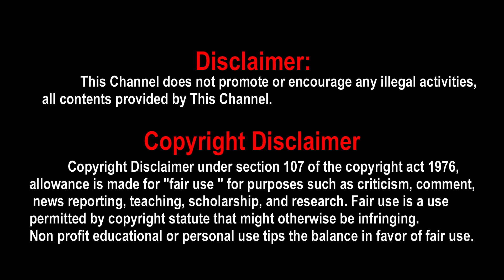Andhagan Update, Andhagan, Andhagan Latest Update, Andhagan New Update, Andhagan Prashanth